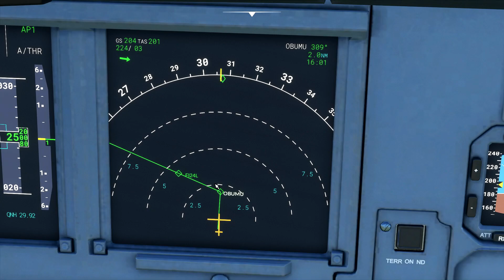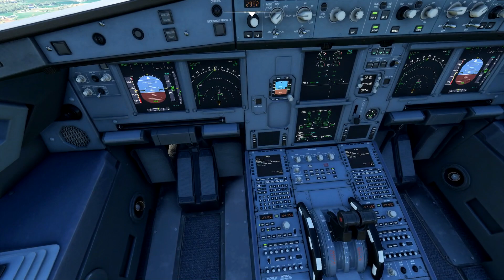ATERRIZANDO EN PALMA DE MALLORCA - FLIGHT SIMULATOR 2020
Aterrizando en la isla de Palma de Mallorca (LEPA) procedente del aeropuerto del Prat, Barcelona (LEBB) en el simulador Microsoft Flight Simulator 2020.